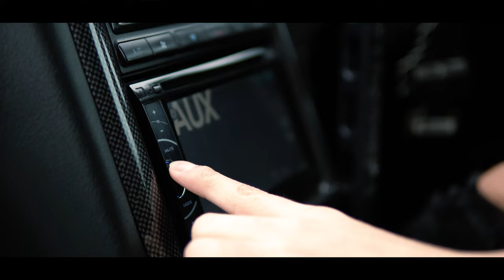Por Ti - Cristian Ortiz [Video Oficial]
Compositor: Cristian Ortiz
Producer: Octavio Dominguez, Zack Carolan

Resalta Records